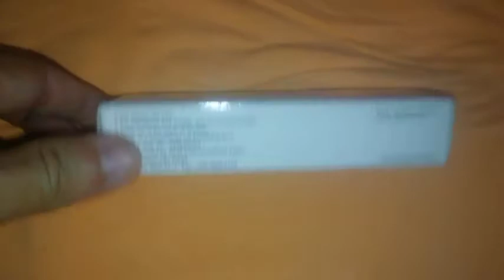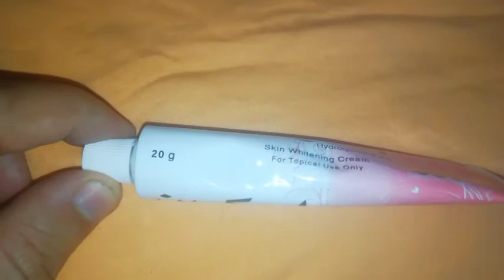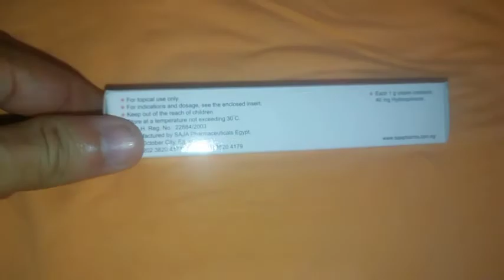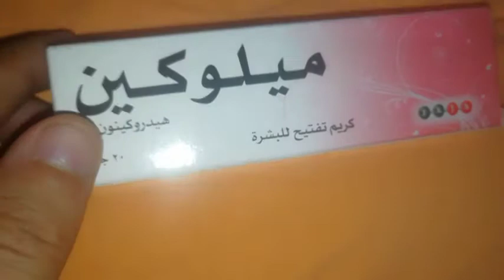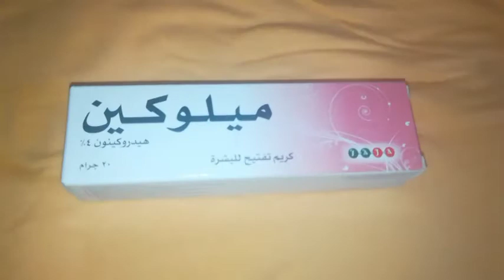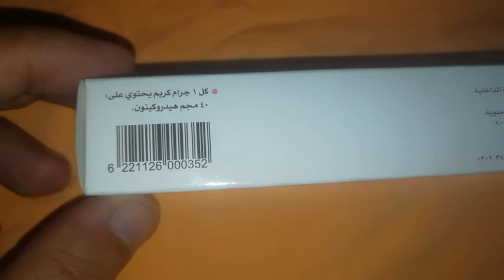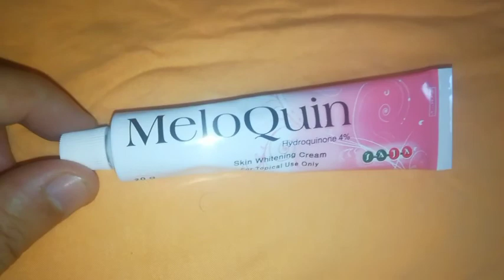كريم ميلوكين احسن وارخص كريم لعلاج الكلف والبقع الداكنة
افضل وارخص كريم لعلاج البشرة من البقع الداكنه والتصبغات هو كريم ميلوكين حيث يتميز بتركيبه فعالة فى القضاء على كل مشاكل البشرة حيث أن كريم ميلوكين ينصح به دكاترة الجلدية لانه علاج فعال جدا لذلك أنا أيضا انصح بكريم ميلوكين ولكن يجب متابعة النهاية الفيديو لمعرفة المزيد عن كريم ميلوكين